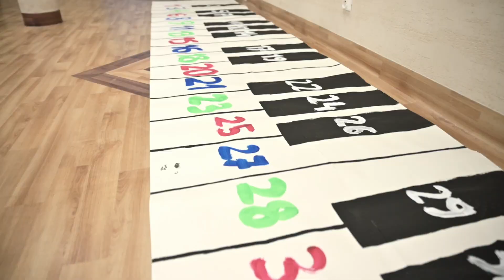Piknik i koncert "Scena Piękna" - II edycja Festiwalu Muzyki Pięknej 2022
Drugą edycję Festiwalu Muzyki Pięknej rozpoczęliśmy od pikniku i koncertu "Scena Piękna".
W skrócie spójrz jak było tym razem :)